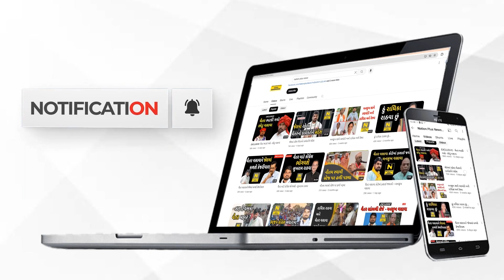ચલાલા પોલીસ સ્ટેશનના PSI ની બદલી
ચલાલા પોલીસ સ્ટેશનના PSI પી.ડી.ગોહિલની બદલી થતા ચલાલા પોલીસ સ્ટેશનમાં PSIનો વિદાય સમારોહ યોજવામાં આવ્યો હતો.